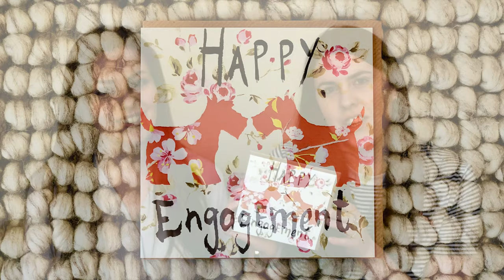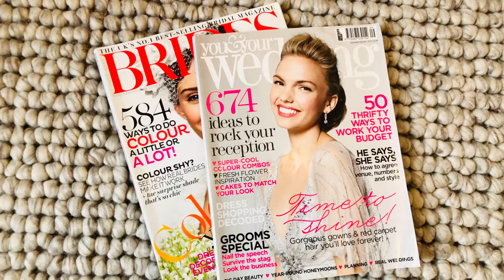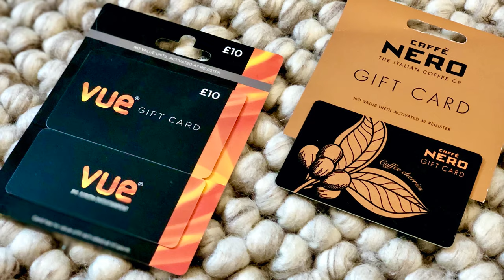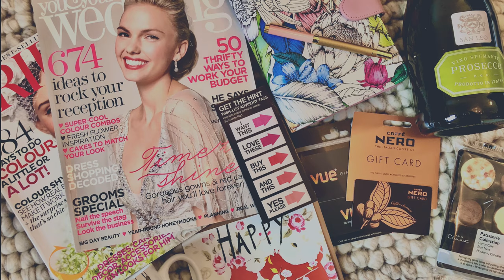Engagement Starter Pack | Gift Inspiration for your Newly Engaged Friends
Inspiration for an Engagement 'Starter Pack' Gift Set for the newly engaged couple in your life.
Our favourite thing to do for newly engaged friends is to put together an engagement 'starter pack' for them.  Just a selection of items to get them started on their wedding planning journey and to help build the excitement.  So in today’s video we are showing you what we put in ours to give you a little inspiration for what you can do, once we’re allowed out again that is!

Putting together your own engagement pack?  Let us know what you're putting in yours in the comments below and tag us in your photos over on Instagram @bridesociety_uk.

NB.  Please note this video footage was filmed prior to the Covid-19 lockdown in the UK and therefore social distancing was not in place at this time.  We are both now safely in our own homes.

Our Pinterest board full of other engagement gift ideas can be found

If you have any questions, comments or requests let us know!  THANKS!